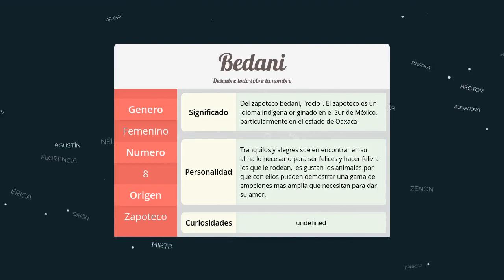Significado de Bedani, nombre Zapoteco para tu bebe niño o niña (origen y personalidad)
Descubre el significado del nombre (Zapoteco) Bedani y el origen de su procedencia. En la fuente original podras descubrir la personalidad y algunos datos curiosos del nombre para tu bebe.